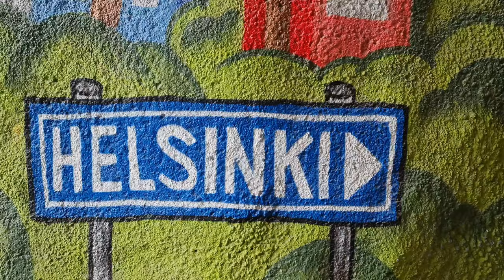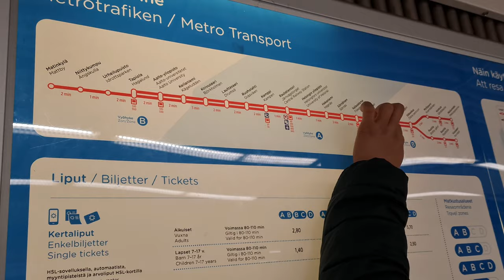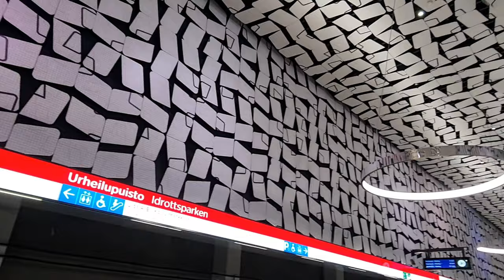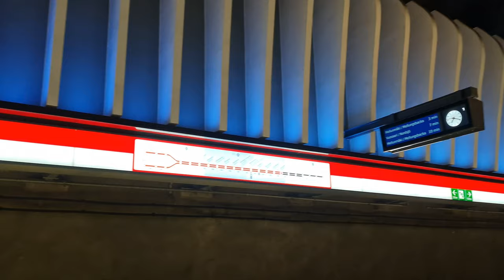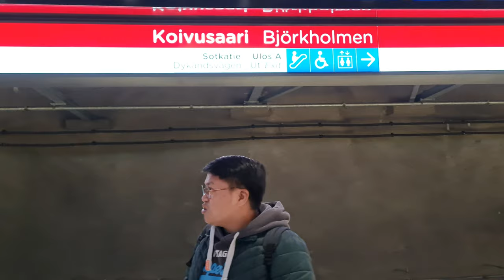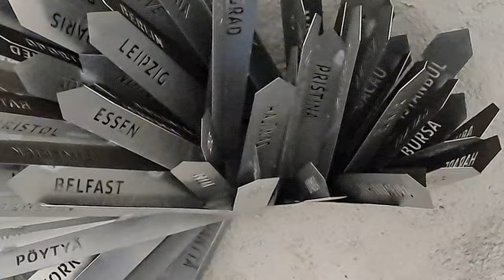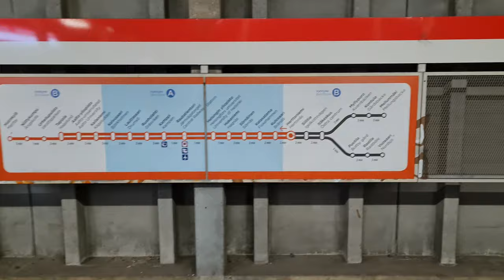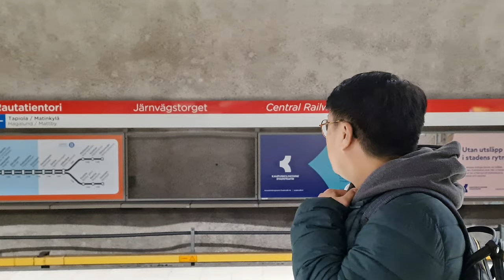We visited ALL UNDERGROUND METRO STATIONS in Helsinki,Finland// Vlog by Francis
We visited all Metro stations in Helsinki. I rated 1-10 the designs according to my own personal point of view.

ALL VIDEOS UPLOADED IN THIS VIDEO IS RECORDED BY ME!

All music are credited to rightful composers.
All sound effects used in this video are credited through CapCut phone app.

Composer: official sound stdio

Composer: official sound studio

Composer: Lux-ispira

Musician: LiQWYD

Musician: @iksonmusic

Musician: @iksonmusic

Musician: Jeff Kaale

Musician: @iksonmusic

Composer:RYOpianoforte